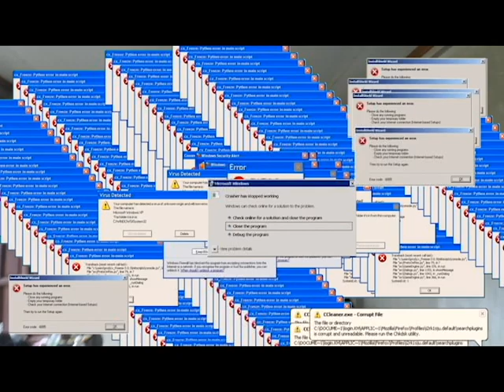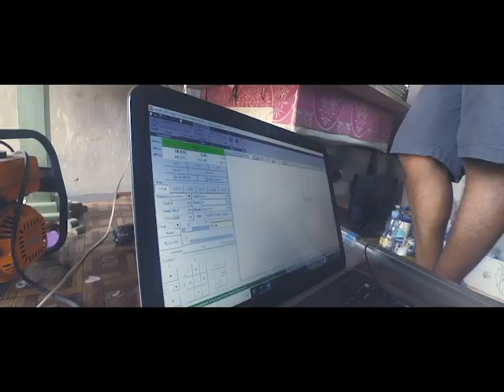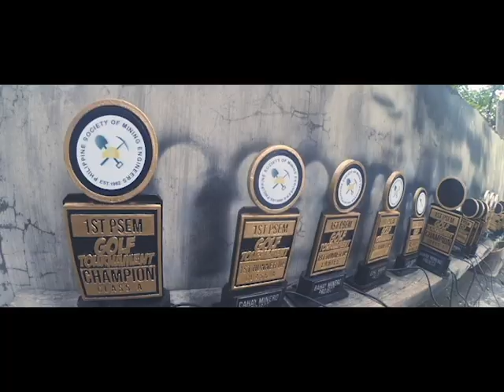NAKAKONTRATA KAMI!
Our first 3D printing gig, gumawa kami nang Trophy para sa mga Minero!

Special thanks to Bridge360 Company.